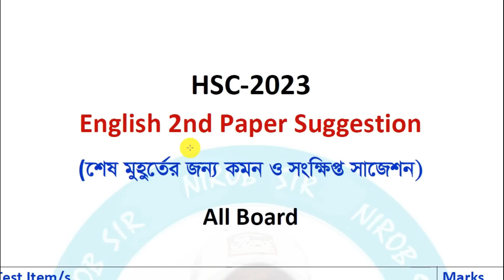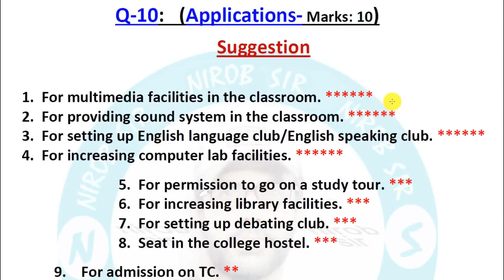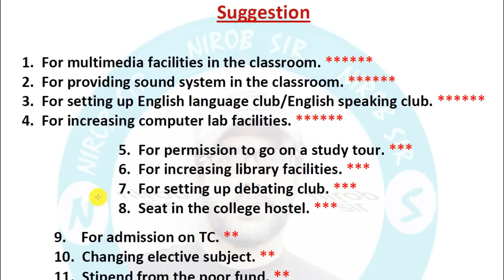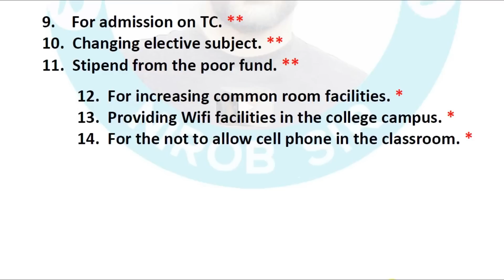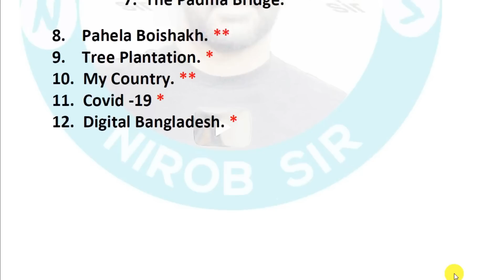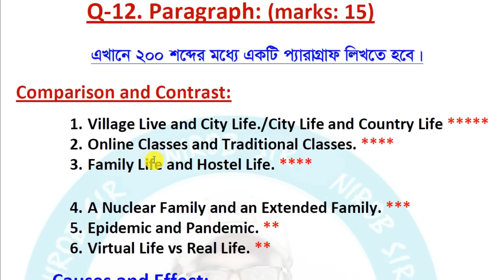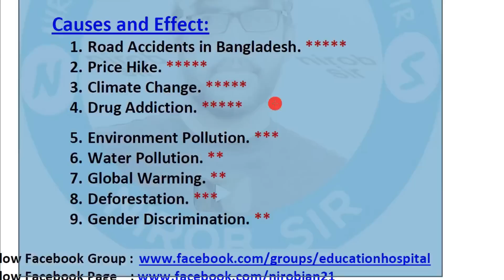ইংরেজি ২য় পত্র ফাইনাল শর্ট সাজেশন । HSC 2023 I সবচেয়ে কমন I All Board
এইচএসসি-২০২৩ সব সাজেশন

second paper english suggestion hsc 2023,
nirob sir hsc 2023 english suggestion,